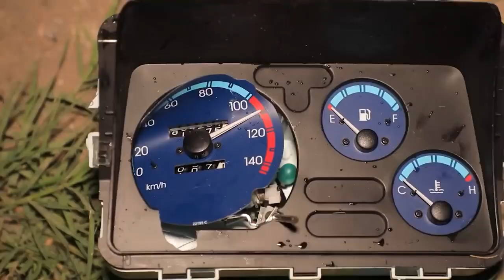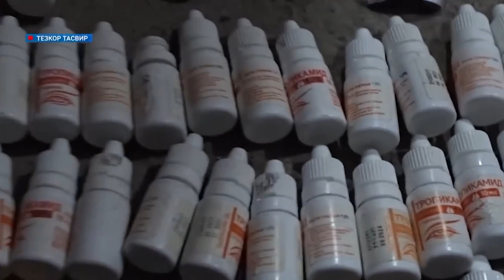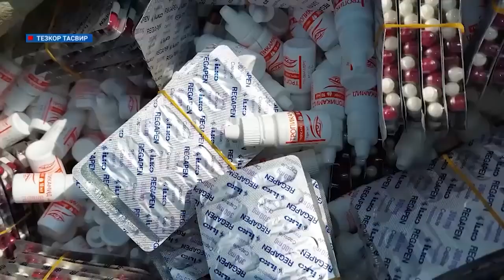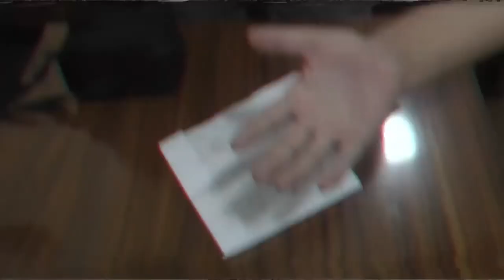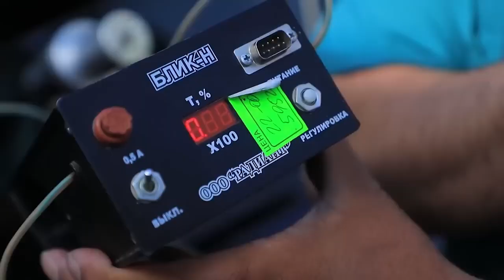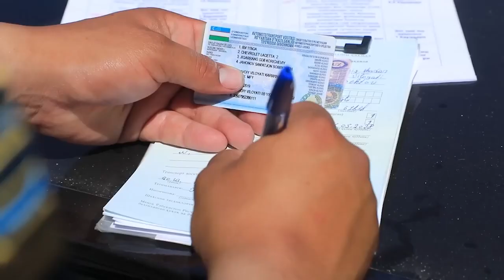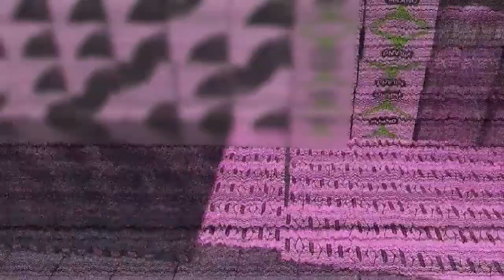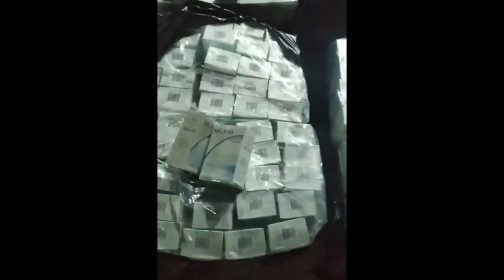KATTA MIQDRDAGI TAMAKI AYLANMASIGA CHEK QOYILDI